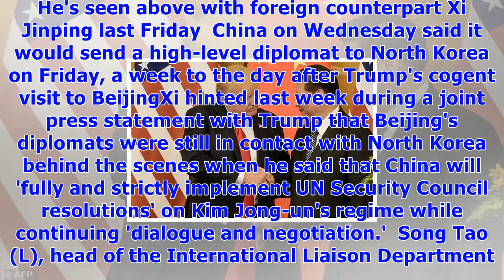'big move': trump lauds china's sending a special envoy to north korea